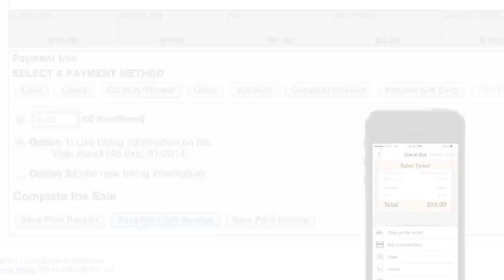MINDBODY Payments – Any Transaction in Three Easy Steps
Start processing payments with a MINDBODY Processing account today.